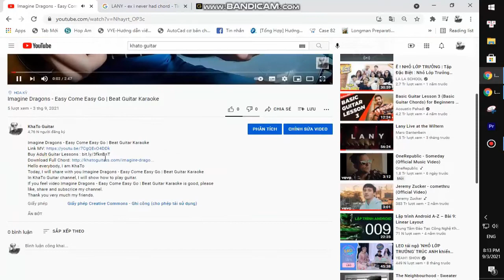Kim Petras - Coconuts | Guitar Tutorial